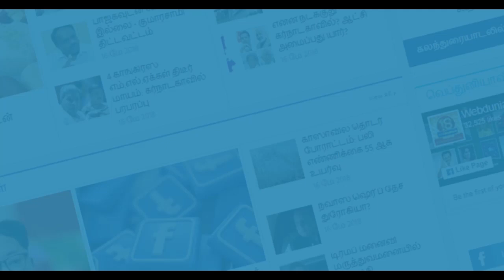எபிக் நிர்வாண போட்டோ ஷூட்